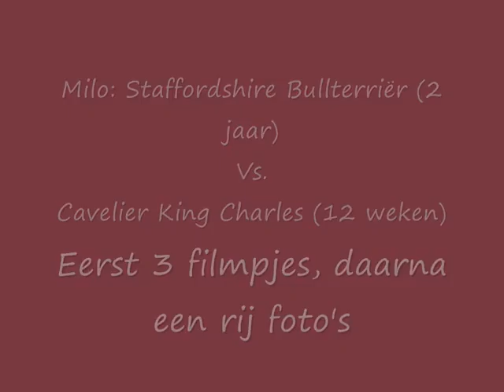17 oktober 2009: Spelen met een Cavelier King Charles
Mil is hier dik 2 jaar en de Cavelier King Charles 12 weken.
Dikke pret met zijn tweeën